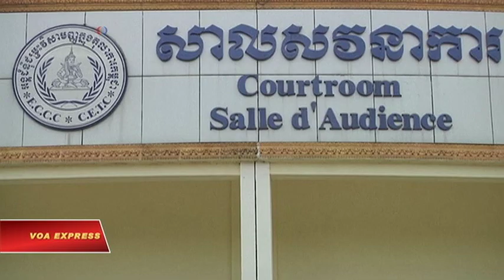Campuchia: Y án chung thân đối với 2 thủ lãnh Khmer Đỏ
Tin tức Nếu không vào được VOA, xin các bạn hãy vào để vượt tường lửa. Một tòa án ở Campuchia được Liên Hiệp Quốc hậu thuẫn đã giữ nguyên án tù chung thân đối với hai cựu lãnh đạo chế độ Khmer Đỏ về những tội ác chống nhân loại.

Cựu Chủ tịch nước Khieu Samphan, và Nuon Chea, nhân vật quyền lực thứ nhì đứng sau lãnh tụ Khmer Đỏ Pôn Pốt, bị kết án năm 2014 về các tội danh thủ tiêu người, mang người đi biệt tích và đàn áp chính trị.

Hôm thứ Tư, Chánh Thẩm phán Tòa án Tối cao Kong Srim nói án chung thân là bản án thích đáng, và hai đương sự tỏ ra “hoàn toàn không quan tâm đến số phận của nhân dân Campuchia”.

Ông Chea và ông Samphan là các quan chức cao cấp nhất còn sống của chế độ Khmer Đỏ. Hai ông bị mang ra xét xử trong một vụ án thứ nhì về tội diệt chủng. Luật sư của hai bị cáo chỉ trích bản án năm 2014 là có nhiều sai sót và không công bằng. Tuy phán quyết hôm thứ Tư nêu lên một số vấn đề, nhưng bản án nói chung vẫn được giữ nguyên.

Khmer Đỏ bị quy trách đã gây ra cái chết của khoảng 1,7 triệu người Campuchia trong giai đoạn từ năm 1975 đến năm 1979.